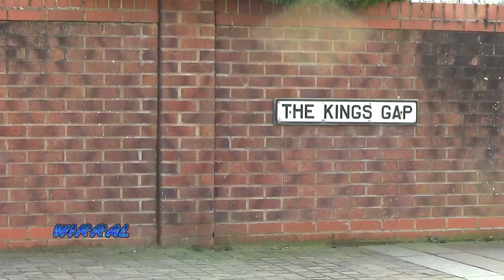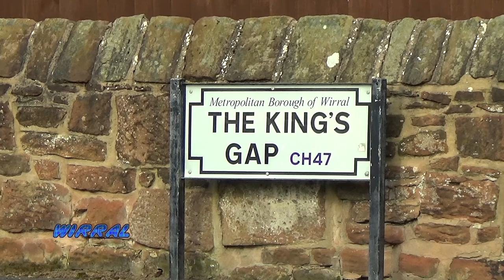Hoylake's Kings Gap - William III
In 1698 in the North West corner of the Wirral Peninsula,  William III set sail from Hoylake with a 10,000 strong army to Ireland, where his army was to take part in the Battle of the Boyne. The location of departure remains known as Kings Gap.
King William III., who was still called in Ireland the Prince of Orange, travelled  from London, and reached Hoylake in five days. His army was camped on the great plains stretching from Hoylake to Great Meols, and in the Dee.
In the previous year a large force under Marshal Schomberg had also departed from Hoylake on 12 August,[11] crossing to Ireland to capture Carrickfergus.

The Name, ' Kings Gap ' is still retained today.

The Wirral channel had a variety of Wirral Videos including, 'Hidden Wirral', ' Wirral Railways' and Sport. All filmed on the Wirral Peninsula.

The Peninsula includes towns such as
Birkenhead, Wallasey, Liscard, Moreton, Hoylake, West Kirby, Heswall, Neston, Eastham,  Ellesmere Port, Brombrough, Bebington, Oxton, Tranmere

Produced by the Wirral Channel for You Tube,
1080p50